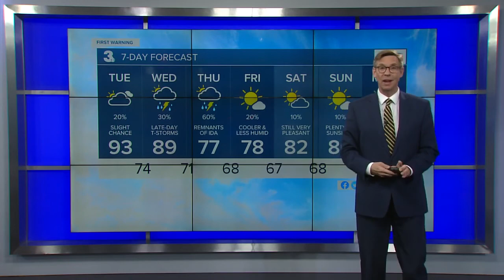Mon PM Weather Webcast